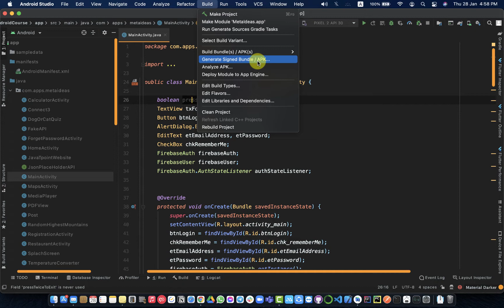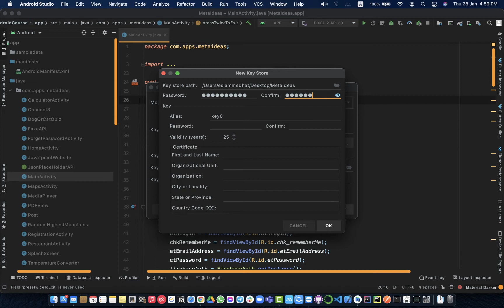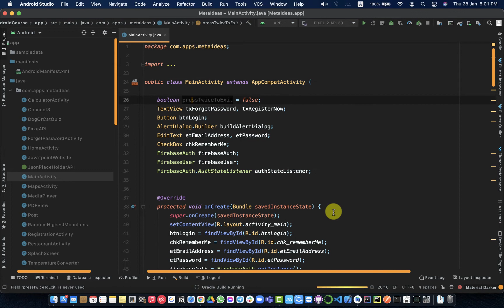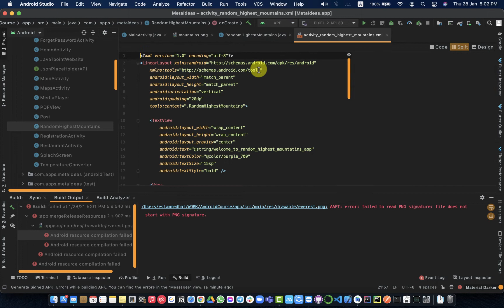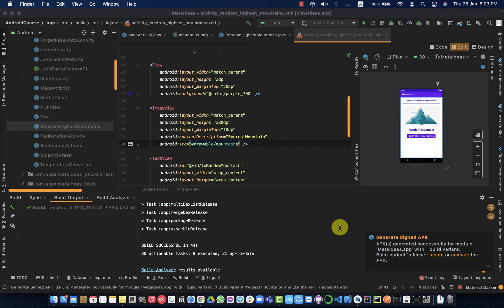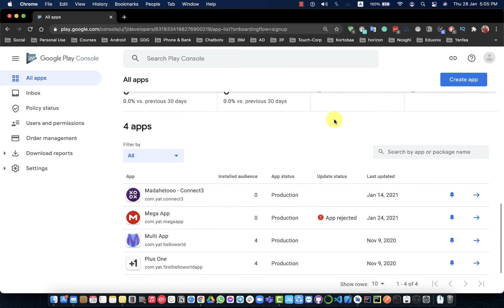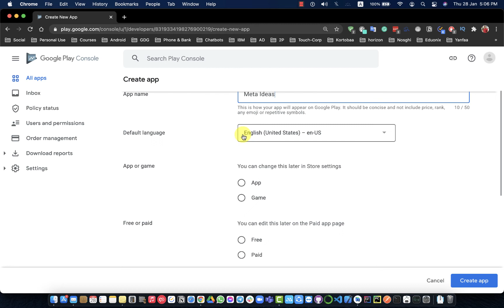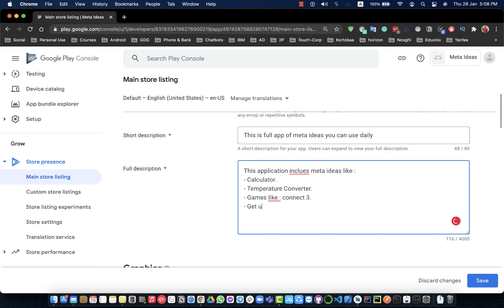40 - How to Publish your app on Play Store | Part 1